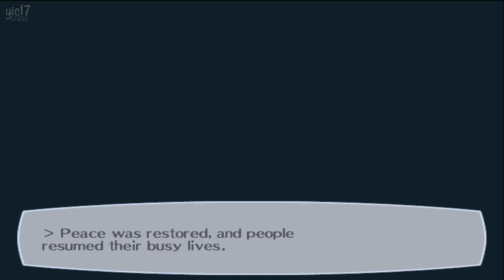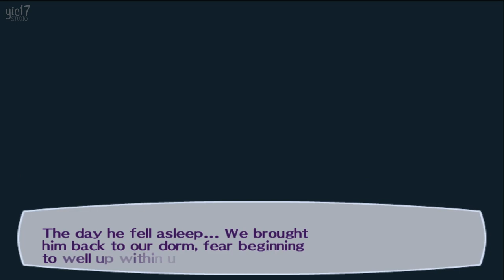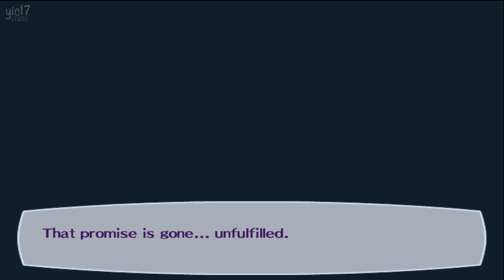Persona 3 FES ★ Aigis Complete Romance 【Main Story, Social Link + Date Cutscenes】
You are watching my Persona 3 FES love story series where I showcase the complete romance between the main character Makoto and the potential love interests in the game. The videos will include essential main story cutscenes with the love interest + all of her social link cutscenes + special date cutscenes such as summer festival and Christmas etc. I hope you enjoy!

► About Yic17 Studio:

At Yic17 Studio, we aim to make cinematic & creative JRPG gaming contents. The three main franchises we focus on are Final Fantasy, Persona, and Fire Emblem. And the three types of core contents we make are game movies (all cutscenes movies), mod contents, and animations / skits. We hope you enjoy the contents we create here at Yic17 Studio!